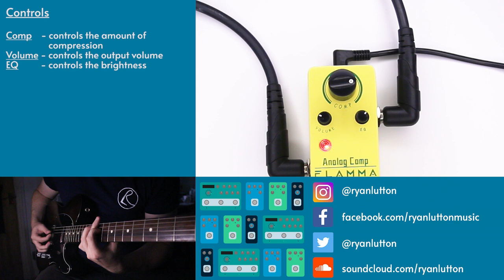FLAMMA - FC21 Analog Comp - Demo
FS Series

FC Series

SUPPORT

SOCIALS

Music